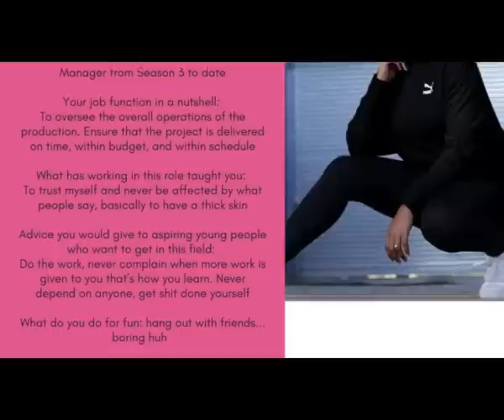Uzalo Crew Star Passed Away || RIP